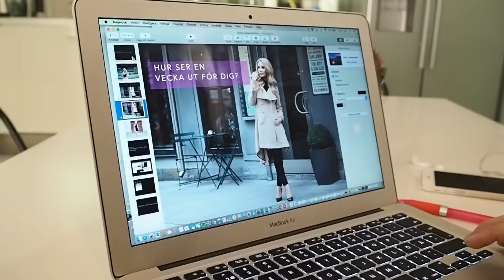Vlogg ♡ Föreläsning ♡ Fans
I denna video får ni följa med mig på en liten föreläsning som jag har ihop med Tourn (dom jag jobbar med).

Missa inte när jag är med i Sveriges värsta kändisbilförare varje måndag 20:00 på kanal 5 (nämner det i videon)

Vill du att jag ska föreläsa i din skola?